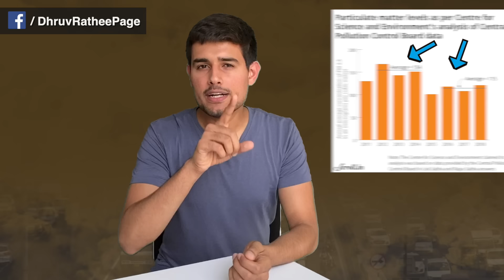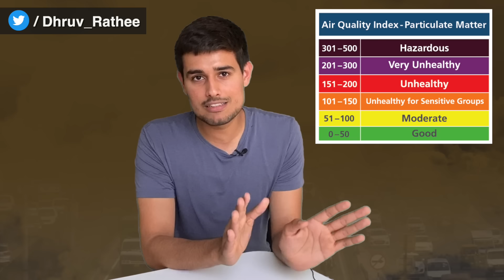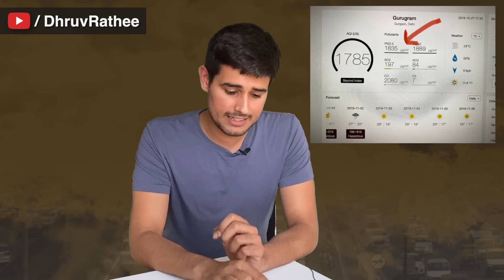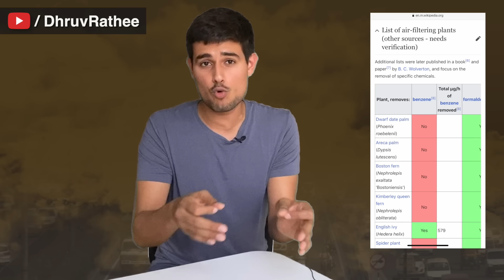Reality of Air Pollution in Delhi | Analysis by Dhruv Rathee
The Air Pollution season is back again in Delhi and the rest of north India. Stubble burning is once again being attributed as a major cause behind this. In this video, I analyse the reason why stubble burning has become such a big problem in the past decade and what are the solutions that are being tried out to control it. I also analyse the impact of Diwali firecrackers on air pollution and explain the air quality index.